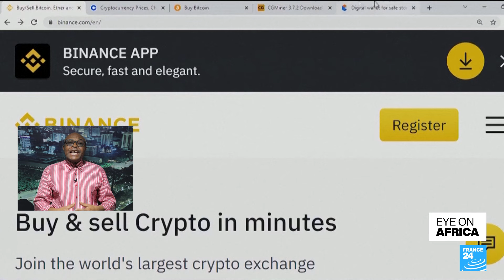Binance executive detained in Nigeria amid crypto crackdown escapes custody • FRANCE 24 English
An executive of cryptocurrency exchange Binance has escaped custody in Nigeria, where a criminal investigation has been launched against the platform accused of being used for money laundering, authorities said Monday.